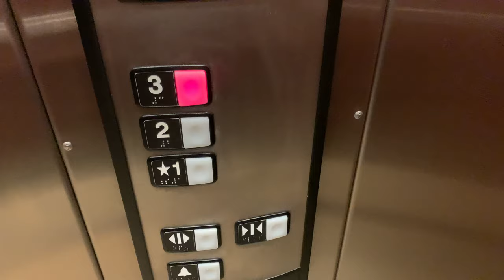Schindler Elevator at Brooktree Office Park (Building 6600) in McCandless/Wexford, Pennsylvania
(Recorded on 9/21/2022)- Riding the Schindler HT elevator at Brooktree Office Park ct. section of the office park in Wexford! Nice Schindler HT elevator, elevator ran smooth but the chime didn’t even work! Either the chime was broken or turned off. Did this on my meal break from work and like about halfway finished through my Brooktree Ofiice Park elevator video series and also liked the fact that I got to see my own reflection on a door elevator mirror from the inside!

Recorded with- Apple iPhone XR
Other elevator photographers filmed this elevator- yes (AdazElevatorz)